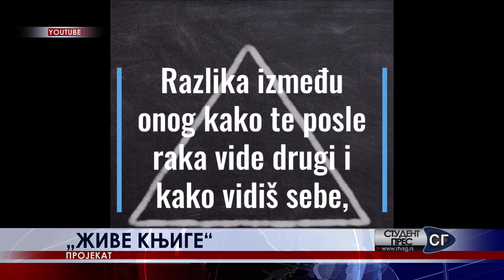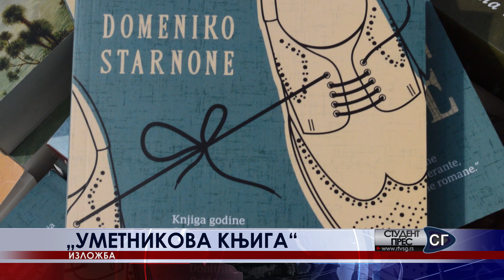Student Pres 84 – "Minstry of Broadcast", FON, „Čajanka sa kraljicom Natalijom“, Noć knjige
U novom izdanju emisije govorimo konkurs za stipendiju za studente japanologije, kao i uspehu članova Case Study Club FON-a koji su osvojili drugo mesto na takmičenju u rešavanju studije slučaja. Saznaćete koliki Vas popusti očekuju tokom manifestacije „Noć knjige“

RTVSG 2019.